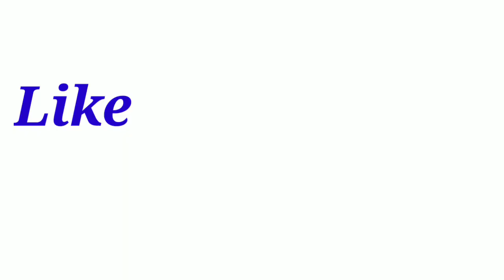रोचक तथ्य । interesting facts! Amazing facts | Knowledgeable videos in hindi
In this video very interesting 5 facts
fact #1 भारत का पहला विश्वविद्यालय
fact #2 प्रथम सभ्यता
fact #3  भारत मे बनने वाली पहली कर
fact #4   भारत मे पहली Hospital train
fact #5    विश्व की पहली भारतीय शिक्षिका

It is shorts facts video

some interesting facts about money
some interesting facts about selfie
facts about india
facts about  hero
facts video
short video
shorts vidio in youtube
Youtube shorts
facttechz
factTechz